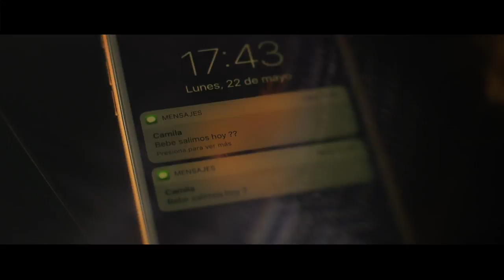Dime - Sandry Music (Video Oficial)